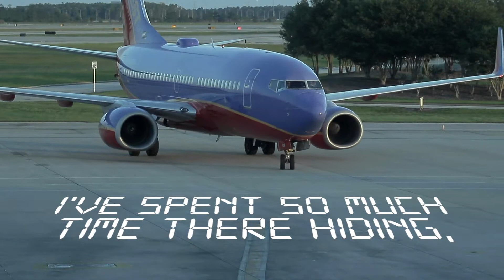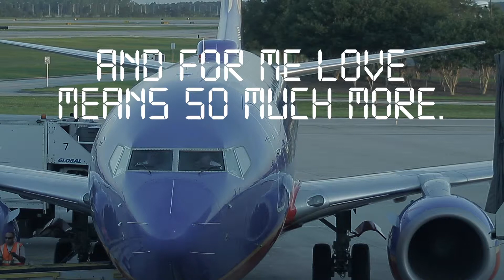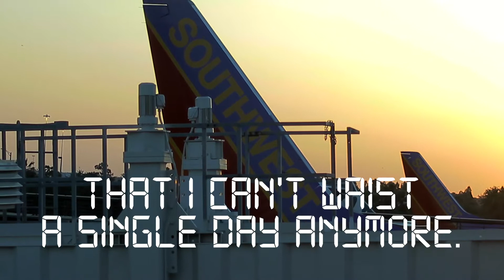Matt Haslam - Minor Flight Delay